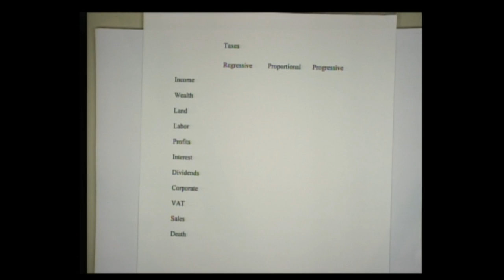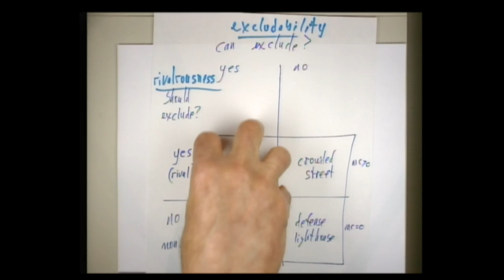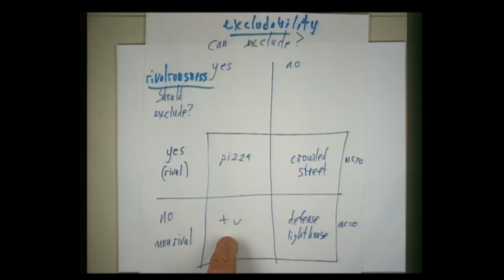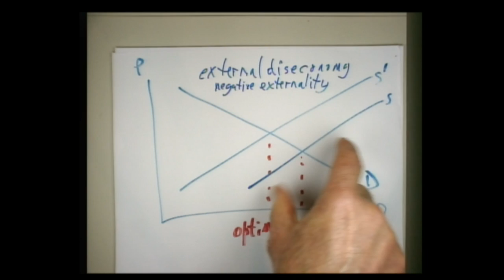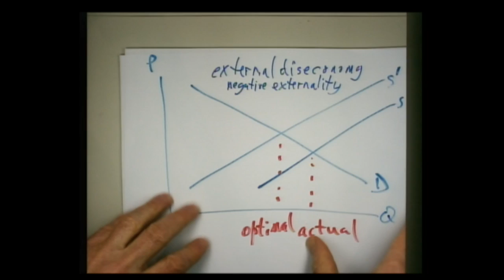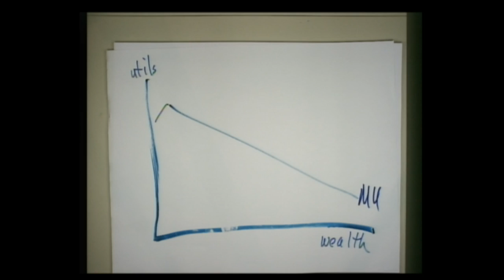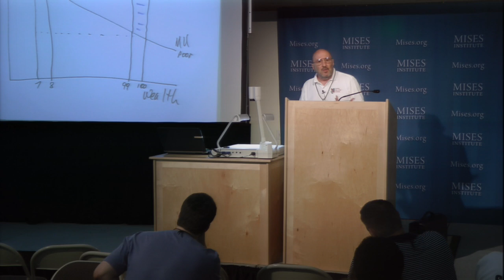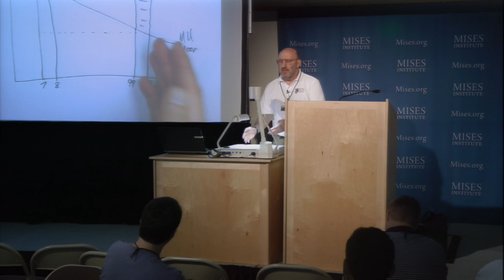The Fallacies of Public Finance | Walter Block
Archived from the live Mises.tv broadcast, this lecture by Walter Block was presented at the 2011 Mises University in Auburn, Alabama.